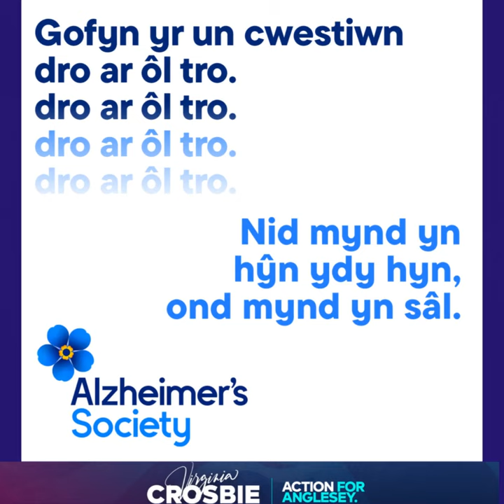𝗪𝘆𝘁𝗵𝗻𝗼𝘀 𝗬𝗺𝘄𝘆𝗯𝘆𝗱𝗱𝗶𝗮𝗲𝘁𝗵 𝗗𝗲𝗺𝗲𝗻𝘁𝗶𝗮 🌼𝗗𝗲𝗺𝗲𝗻𝘁𝗶𝗮 𝗔𝘄𝗮𝗿𝗲𝗻𝗲𝘀𝘀 𝗪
𝗪𝘆𝘁𝗵𝗻𝗼𝘀 𝗬𝗺𝘄𝘆𝗯𝘆𝗱𝗱𝗶𝗮𝗲𝘁𝗵 𝗗𝗲𝗺𝗲𝗻𝘁𝗶𝗮 🌼𝗗𝗲𝗺𝗲𝗻𝘁𝗶𝗮 𝗔𝘄𝗮𝗿𝗲𝗻𝗲𝘀𝘀 𝗪𝗲𝗲𝗸

Mae fy etholwyr wedi cysylltu â mi’n rheolaidd am y pwnc hwn, ac rwy’n falch o fod wedi cael y cyfle i fynd i sesiwn wybodaeth yn y senedd a gynhaliwyd gan yr Alzheimer’s Research UK.

This is a subject that my constituents regularly contacted me about and I am grateful to have had the opportunity to attend a parliamentary information session hosted by Alzheimer's Research UK.

I have lobbied for better research, help, and support for all those living with dementia, or caring for someone who does. I have engaged with UK Government ministers, urging them to ensure dementia diagnosis are prioritised during hospital admissions. I also held a “Carers Together” event at The Dinorben Arms Hote with the charity tide - together in dementia everyday which bought together carers from across Anglesey to meet others in similar situations and provided signposting to support they may not have previously been aware of.

This Dementia Awareness Week they are encouraging people to take action if you are worried about memory loss, and they highlight
“ 𝘈 𝘵𝘪𝘮𝘦𝘭𝘺 𝘥𝘪𝘢𝘨𝘯𝘰𝘴𝘪𝘴 𝘤𝘢𝘯 𝘩𝘦𝘭𝘱 𝘺𝘰𝘶 𝘮𝘢𝘬𝘦 𝘪𝘮𝘱𝘰𝘳𝘵𝘢𝘯𝘵 𝘥𝘦𝘤𝘪𝘴𝘪𝘰𝘯𝘴 𝘢𝘣𝘰𝘶𝘵 𝘵𝘳𝘦𝘢𝘵𝘮𝘦𝘯𝘵, 𝘴𝘶𝘱𝘱𝘰𝘳𝘵 𝘢𝘯𝘥 𝘤𝘢𝘳𝘦. 𝘛𝘩𝘳𝘦𝘦 𝘰𝘶𝘵 𝘰𝘧 𝘧𝘪𝘷𝘦 𝘱𝘦𝘰𝘱𝘭𝘦 𝘸𝘪𝘵𝘩 𝘥𝘦𝘮𝘦𝘯𝘵𝘪𝘢 𝘸𝘪𝘴𝘩 𝘵𝘩𝘦𝘺 𝘩𝘢𝘥 𝘨𝘰𝘵 𝘢 𝘥𝘪𝘢𝘨𝘯𝘰𝘴𝘪𝘴 𝘴𝘰𝘰𝘯𝘦𝘳.”

Yn ystod Wythnos Gweithredu Dementia maen nhw’n annog pobl i weithredu os ydyn nhw’n credu bod y cof yn pallu, gan bwysleisio:
“𝘍𝘦 𝘢𝘭𝘭 𝘥𝘪𝘢𝘨𝘯𝘰𝘴𝘪𝘴 𝘱𝘳𝘺𝘥𝘭𝘰𝘯 𝘦𝘪𝘤𝘩 𝘩𝘦𝘭𝘱𝘶 𝘪 𝘸𝘯𝘦𝘶𝘥 𝘱𝘦𝘯𝘥𝘦𝘳𝘧𝘺𝘯𝘪𝘢𝘥𝘢𝘶 𝘱𝘸𝘺𝘴𝘪𝘨 𝘢𝘮 𝘥𝘳𝘪𝘯𝘪𝘢𝘦𝘵𝘩, 𝘤𝘺𝘮𝘰𝘳𝘵𝘩 𝘢 𝘨𝘰𝘧𝘢𝘭. 𝘉𝘺𝘥𝘥𝘢𝘪 𝘵𝘳𝘪 𝘰 𝘣𝘰𝘣 𝘱𝘶𝘮𝘱 𝘶𝘯𝘪𝘨𝘰𝘭𝘺𝘯 𝘴𝘺𝘥𝘥 â 𝘥𝘦𝘮𝘦𝘯𝘵𝘪𝘢 𝘸𝘦𝘥𝘪 𝘥𝘺𝘮𝘶𝘯𝘰 𝘤𝘢𝘦𝘭 𝘥𝘪𝘢𝘨𝘯𝘰𝘴𝘪𝘴 𝘺𝘯 𝘨𝘺𝘯𝘩𝘢𝘳𝘢𝘤𝘩."

If you need help or support I am here to help - my contact details, as well as details for some of our wonderful charities and organisations can be found in the comments below.

ActionforAnglesey VirginiaCrosbieMP Dementia GetCheckedOut Alzheimer's Society Alzheimer's Society Cymru Alzheimer's Association Alzheimer's Association: The Longest Day Dementia Awareness. Every Day Dementia UK Dementia Friends Mirili MON- Dementia Activity & Support